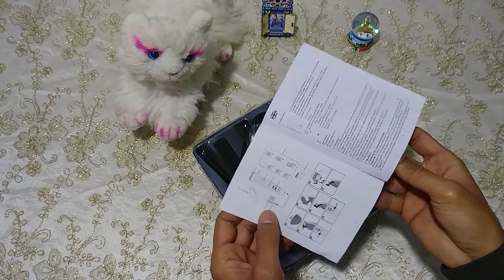Professional Digital Hair Trimmer Rechargeable Electric Hair Clipper MMen'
I will say at first that the machine is super, cuts, as in oil, easily does not pull does not cling. all 7 nozzles are available, dress up all well, also plug on blades, brush for cleaning, comb, stand for cars, charger.
Sent immediately after payment to the seller. The product arrived in Morocco in exactly 17 days, and received it from the postman 4 days later.
Super, very satisfied were. The machine has arrived, already charged for 60 minutes, thanks to the seller. The package was protected with a bubble bag, it brought all its pieces, it's just like the description. I used it on my face and i must say it's very good product, i was pleasantly surprised. In general I recommend this product and the seller.

🔸Link product👇
⏩For cooperation:
🔸Log in on AliExpress👇

🔸My page on AliExpress